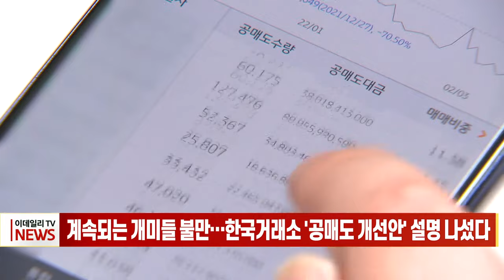계속되는 개미들 불만... 한국거래소 '공매도 개선안' 설명 나섰다 (20231127)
# 계속되는 개미들 불만... 한국거래소 '공매도 개선안' 설명 나섰다